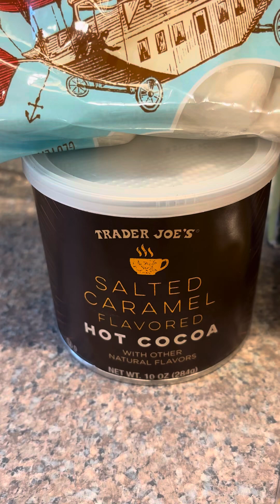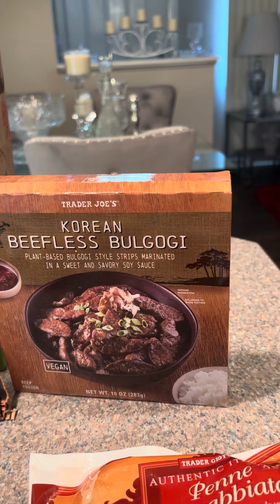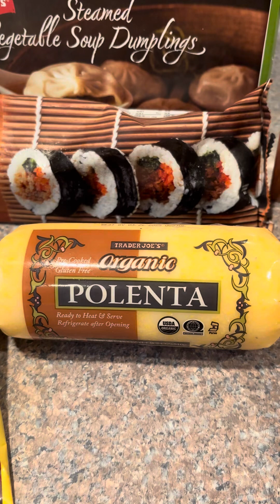Weekend with Trader Joe’s!!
Weekend meals from Trader Joe’s